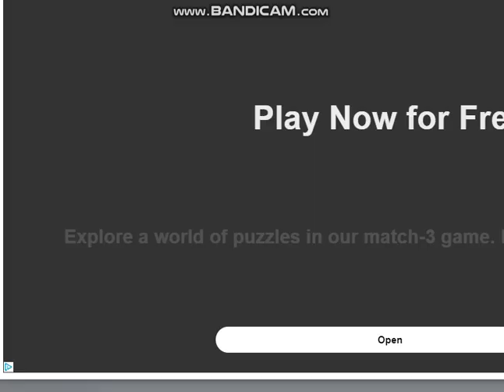Wake Up The Box Rage Quit Part 2 (final) (EARRAPE WARNING)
VST Plug-ins Used:
Orange Vocoder
4ormulator
CMT_Bitcrusher_2
tb_grumblebum
Full Bucket Frequency Shifter
ERZATZ
IO/Phaser
TAL-Bitcrusher
MonstaChorus
GClip

Video Plug-ins Used:
NewBlueFX
Ignite
Sapphire
Twixtor
HitFilm
BCC

Internet:
My iPad
My Phone
My Computer

Software Used:
AVS Software
Bandicam
Oracle VM VirtualBox
Roblox
VSDC
VideoMeld
Filmora

iPad Software Used:
MegaPhoto
Videoleap
Picsart
KineMaster
CapCut
Hokusai 2

1.No putting age restrictions
3.No removing videos
4.No community guidelines
5.No spambots allowed